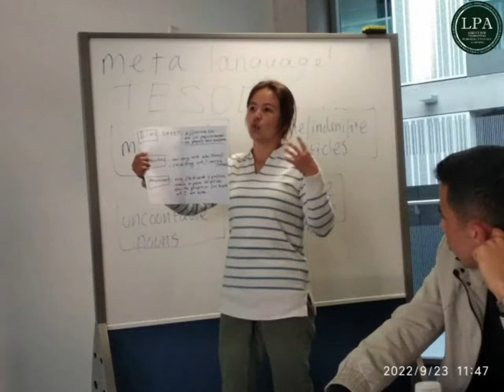27 teachers from across the country are taking a 2-week qualification courses in Great Britain!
📌 As you know, 27 teachers from across the country are taking a 2-week professional development courses at Manchester Metropolitan University in Great Britain.

✅ Upon completion of the professional development program, all educators receive coaching certificates and share their knowledge and skills with teachers from remote areas of the country through the cascade method during the 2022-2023 school year.